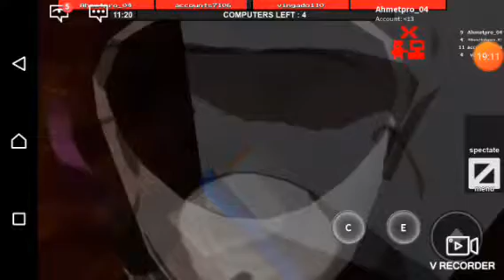Hikmet le ilk viydom